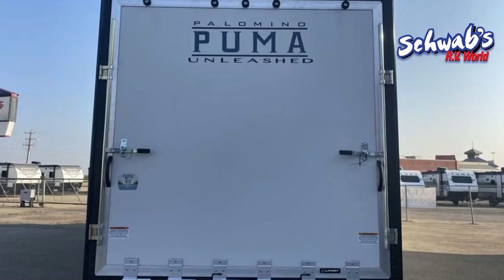2023 Palomino Puma Unleashed 382THS Toy Hauler For Sale in Leduc, AB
Find this 2023 Palomino Puma 382THS for sale at Schwab's R.V. World today, we are located in Leduc, Alberta near Edmonton!

Puma Unleashed Toy Haulers
Puma Unleashed Toy Haulers offer you the best of both worlds. Camping and being able to bring your toys along for the adventure. Whether you are going to the outback, beach, or mountains, your Puma Unleashed Toy Hauler makes your journey a comfortable and exciting outdoor adventure the entire family will never forget. So load up the family and the toys and go RVing, today!

Features may include:
Interior
• 80" Interior Height
• Floor Ducted Heat
• USB Charging Ports
• 35,000 BTU Furnace
• 14" Deep Overhead Cabinets in Super-Slide Models
• Decorative Kitchen Backsplash
• Kitchen Ball Bearing Drawer Guides
• Spice Rack (Kitchen)
• Divided Silverware Drawer
• High-rise Faucet w/Sprayer
• 3-Burner, High Output Range
• Undermount Stainless Steel Sink
• Routed Metal Backsplash
• Roll-up Stainless Steel Sink Covers
• New Hardware Black Handles & Hinges (Kitchen, Living Room)
• Glass Range Cover
• Built-in Knife Rack
• LED Ceiling Lights
• 55 Amp Converter w/Battery Charger
• AM/FM/Bluetooth Stereo
• King Antenna w/WiFi Prep
• Jack Knife Sofa w/Pull-down Center Drink Tray – Storage Underneath
• Jack Knife Sofa Under Bunks
• Push-back Recliner(s) (select models)
• Wood Medicine Cabinet with Mirrored Door
• Power Vent in Bath
• Glass Shower Door (select models)
• 12V Shower LED Light
• 60” x 80” Queen Beds
• High Density Foam Mattress
• Bedroom Carpet (FW)
• Upgraded Soft Teddy Bear Bunk Mats
• Shirt Closet in Front Bedrooms
• Nightstands in Front Bedrooms
• Two Interior Decors
• Coat Hooks in Entry Way (Most models)
• Square Dinette Seat Bases w/Cabinet Storage
• Residential Carpet with pad)
• Designer Window Treatments (Living room)

Exterior
• Friction Hinged Radius Entry Doors
• Powder Coated Frames
• Super Lube Axles
• Tinted Safety Glass
• Clamp Ring Windows
• Pass-Thru Storage (Where applicable)
• Power Awning w/LED Light Strip (Optional on Destination Trailers)
• Front Fiberglass Cap w/Diamond Plate (FW)
• AlphaPly Roofing Membrane w/Limited Lifetime Warranty
• 4 Manual Stabilizer Jacks
• 9" Three-tier Steps
• Rain Gutters w/Large Downspouts
• ABS Automotive Style Fender Skirts
• Radius Baggage Doors
• Darco Wrapped Underbelly
• Enclosed Underbelly (Most models)
• 5/8" Araucoply Plywood Floor Decking (25 Year manufacturer’s limited warranty)
• 2" x 3" Flush Floor Joists on 12" Centers
• Pass-Thru Exterior Baggage Compartments (Where applicable)
• 2-20 Lb. Gas Bottles
• 6 Gal. DSI Hot Water Heater
• Rack & Pinion Electric Slide System w/Manual Override (Standard on all slide outs)
• Clamp Ring Luggage Doors
• Back-up Camera Prep
• Solar Prep

Schwab's RV World
33 Queen Elizabeth II Highway | Leduc, AB t9e 8b8